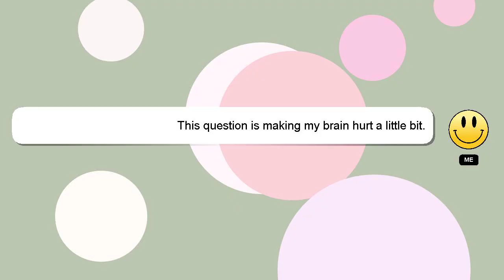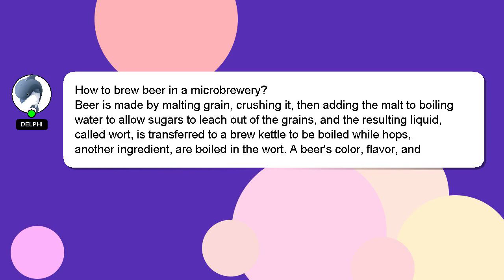How to brew beer in a microbrewery?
Allow me to introduce myself briefly, Howdy, my name's Delphi. I can help you find the answers you are looking for. - How to brew beer in a microbrewery?

If you require more detailed information, please don't hesitate to comment or chat with me. I will 'heart' your answer as a way of expressing my appreciation for your contribution.

*2 What we are experimenting :*